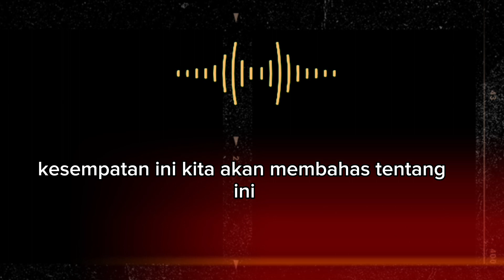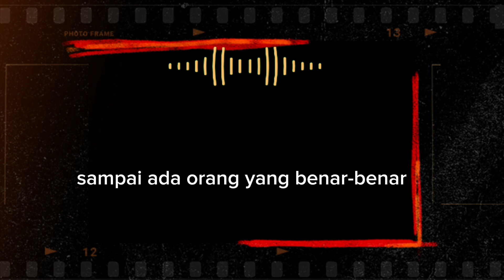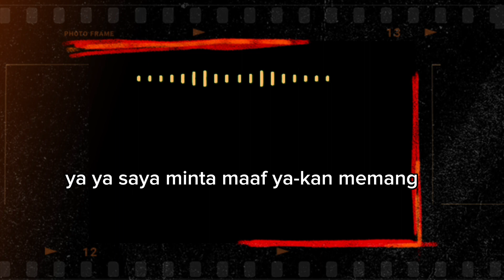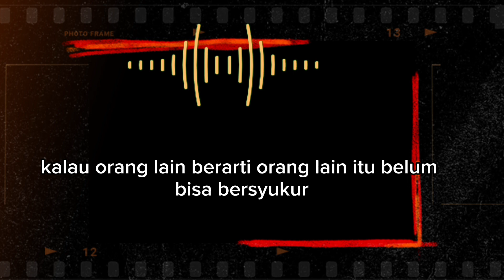Nikmati Saja Kesendirian mu ( VIDIO MOTIVASI) merubah Pola Fikir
hallo gais

cermati dan hayati isi Vidio ini ya,.
agar dapat di fahami dan manfaat bagi kalian.

trimakasih

suara : saya sendiri
editing : saya sendiri

Samsung a73s

kata afirmasi
puisi
katabijaksana
kata kata wanita muslim
lelaki tampan
lelaki jantan
perkaramydah
kekuatan fikiran
jalan hidup
alambawahsadar
jalan wanita
jalanhiduplaiilaki
katamutiarapenuhcinta
kata mutiararayuan
katamutiara islami
kata mutiara ibu
kata mutiara cowo
kata gaul
kata mutiara kekinian
katamutiara
katamutiarapacar
perbaiki diri
langkah awal perbaiki diri
langkah awal berubah
merubah diri
merubah sikap
merubah sukses
kaya-raya
kesuksesan hidup
kekayaan seketika
kaya-raya seketika
hipnotis
gendam
pulau
marcellradival
dukun
gussamsudin
Samsudin
pesulapmerah
buida
Ida
idadayak
kata motivasi
kata inspirasi
kata semangat
katamutiaraidulfitri
kesuksesan
mendeset
Ramdan
kerja
tren
trending
viral
buming
podkas
podcas
cerita
ngobrol

kekuatan fikiran
merah
rileks
bingung
pusing
santai
tersentuh
tampan
ganteng
cantik